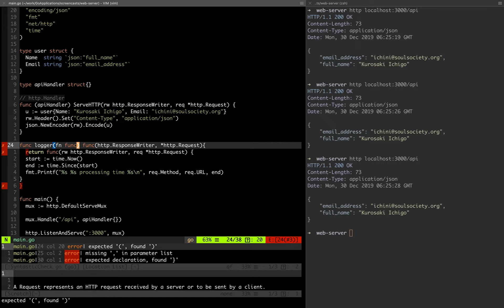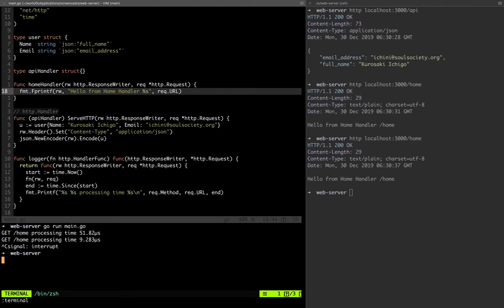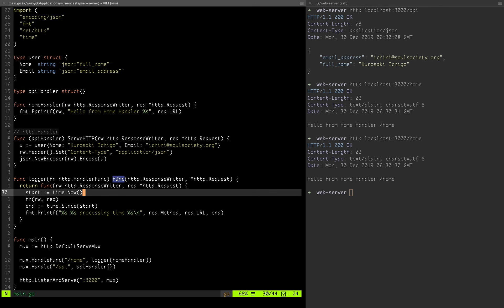19 - Introduction à Go: HTTP Handler & Middlewares [Niveau moyen]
Dans cette vidéo nous apprenons à créer un simple middleware Logger en utilisant des Higher Order functions définies par nous-même. Les middlewares sont très faciles à créer parce que Go considère les fonctions comme étant des "first class citizens". C'est à dire qu'elles sont acceptées comme arguments passés à une fonction et comme retour de fonction.